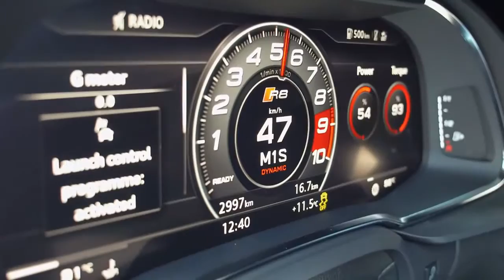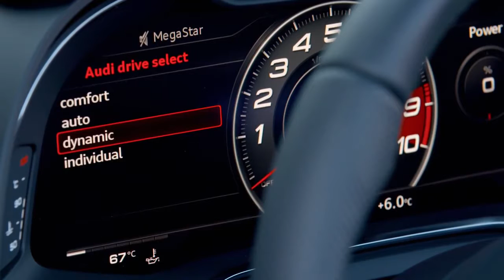2018 NEW Audi R8 V10 RWS Coupe HARD Driving Scenes